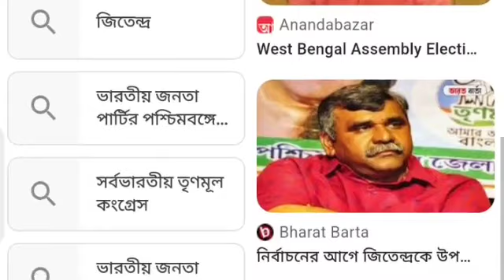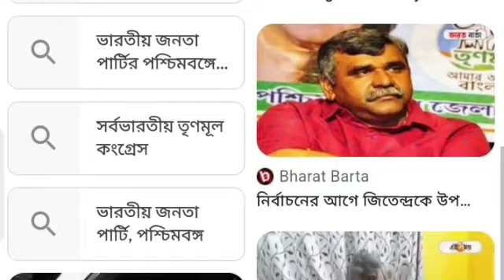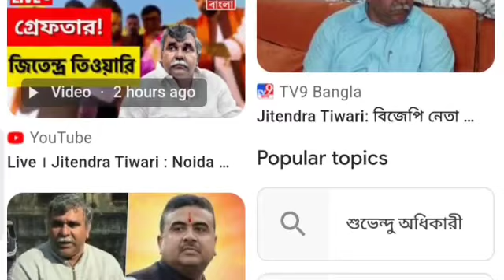🔴BREAKING: শেষ রক্ষা হলো না জিতেন্দ্র তিওয়ারির | দিল্লিতে গ্রেফতার | Big Breaking News Today